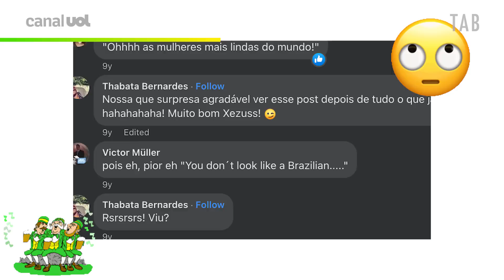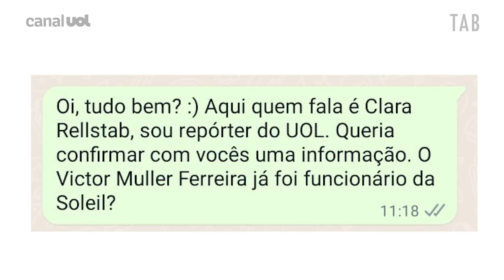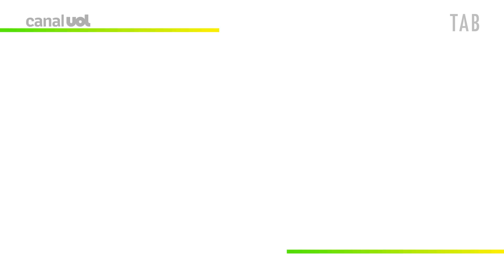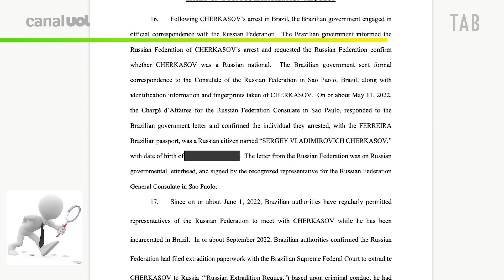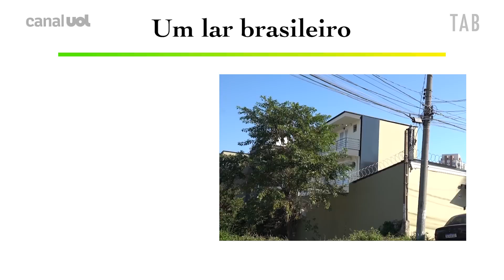Como espião russo usou forró, concurso e Villa Country para fingir ser brasileiro por 12 anos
O niteroiense Victor Müller Ferreira, na verdade, é Sergey Vladimirovich Cherkasov. O russo viveu 12 anos fingindo ser brasileiro, com documentos, português na ponta da língua e uma biografia digna de novela. Mas o que o espião teve que aprender para convencer pessoas mundo a fora que sua vida era de verdade?